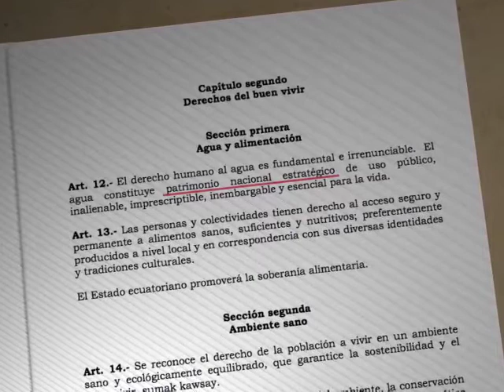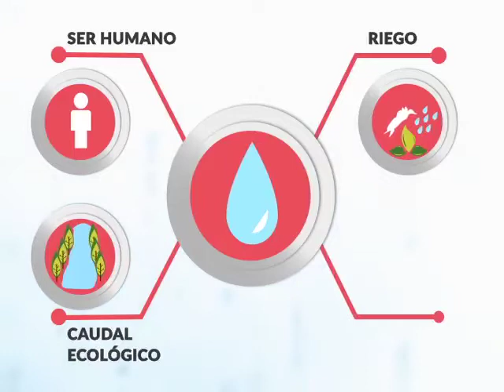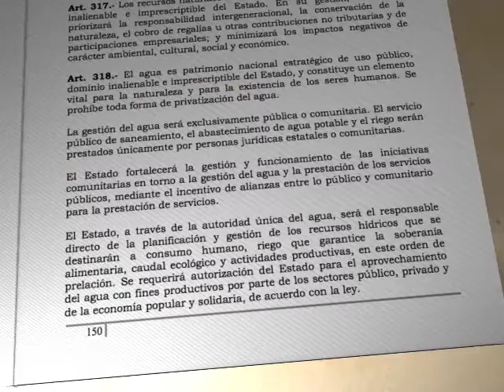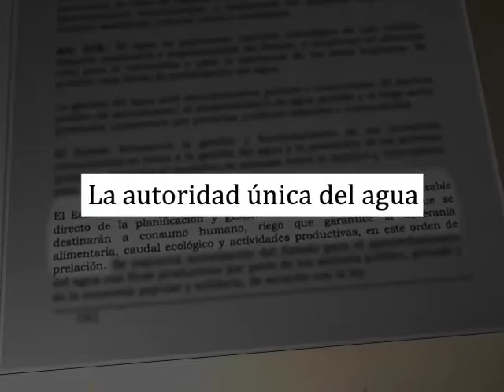EC378: Medios privados y opositores mienten sobre el contenido de la Ley de recursos hídricos